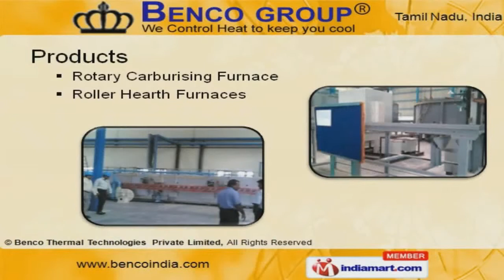Furnaces & Heat Treatment Plants by Benco Thermal Technologies Private Limited, Chennai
] Welcome to Benco Group, Manufacturer and Supplier of Heat Treatment Furnaces and Allied Equipments. We are an ISO LLYODS and PUV certified company, incorporated in Chennai. Tata, Valeo, Caparo and Sansera are some of our prestigious clients. Cutting edge technologies, complete quality assurance and Timely delivery schedule are the strengths of our organization. We offer a splendid range of Rotary Carburising and Roller Hearth Furnaces. Bell Type and Bogie Hearth Furnaces offered by us are extremely reliable. Specialized Ovens and Sealed Quench Furnaces are well known for their outstanding performance. Our Pusher Heat Treatment and Bifos Benco Intellignet Furnace Operating Systems are best in the industry amongst others. We also provide Rapid Quench and Walking Beam Heat Treatment Plants that are a class apart. Mesh Belt and Cast Link Belt Heat Treatment Plants are highly efficient. To get more details, please visit our